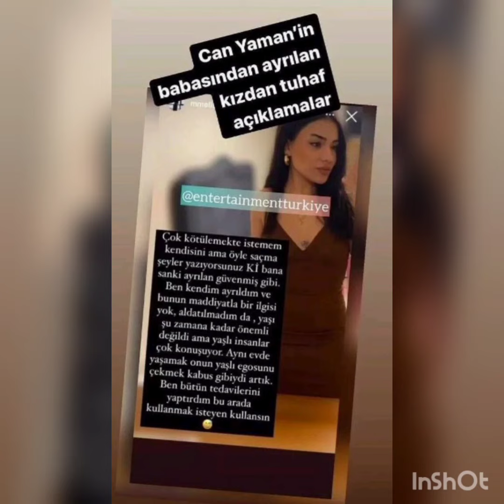Can Yaman's father shooking news💥flas flas Babasi ile ilgili sok aciklama#canyaman#demetözdemir#new